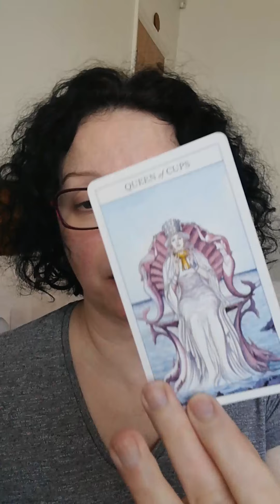Just be, no pressure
Today is all about just be, no pressure.

Hopefully this will put a smile on your face, and will bring some clarity to whatever your situation is. As you know, this is a general reading therefore it might not resonate with everyone. Also some subjects can be triggering so please, take them with a pinch of salt as tarot is a tool, a different approach and perspective on things. Et voilà!